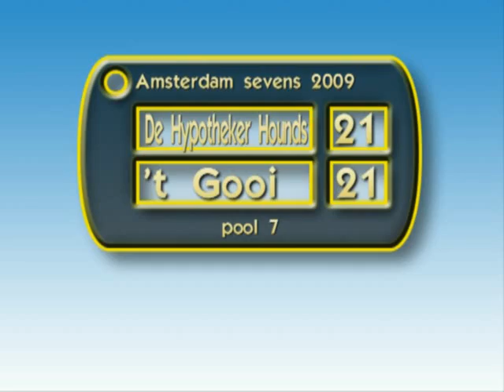Rugby 2009 Amsterdam sevens 't Gooi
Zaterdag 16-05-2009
RC t Gooi speelde op het Amsterdam Sevens toernooi 2009 een verdienstelijke eerste toernooidag.  De tweede  plaats in pool 7 gaf toegang tot de pools van de Mens Sevens Silver Pier  op zondag 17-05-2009.